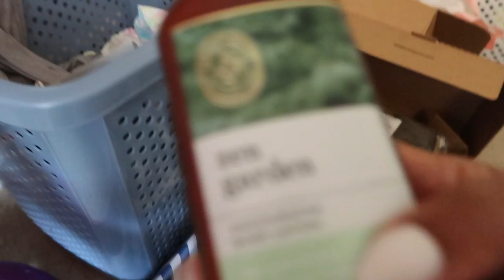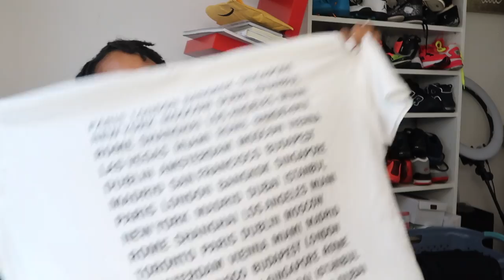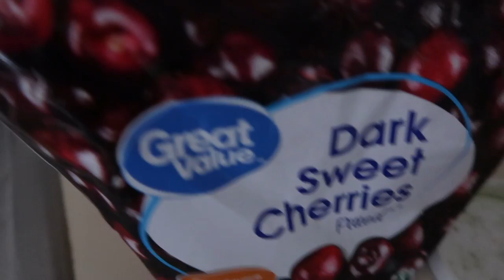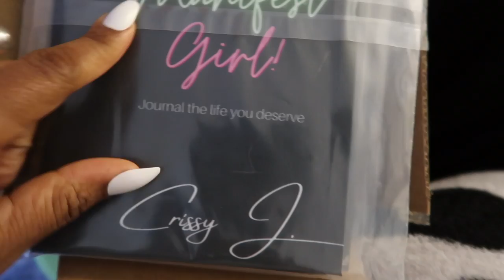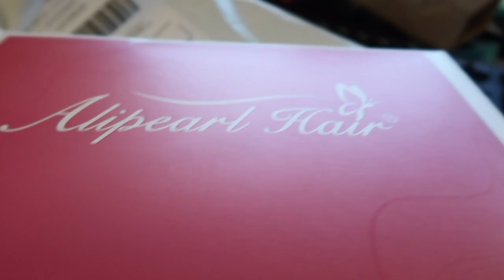Fashion Nova, Bath & Body Works & Nordstoms unboxing | DITL Vlog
In this video I'll be unboxing some items I ordered from Fashion Nova Curve line, Bath & Body Works, Nordstroms and my more Manifest Girl Journals!!

Hardback Journal:

Spiral Paperback Journal:
To purchase the bag seen in this video

Purchase “The writings on the wall” bag From my Etsy Shop: